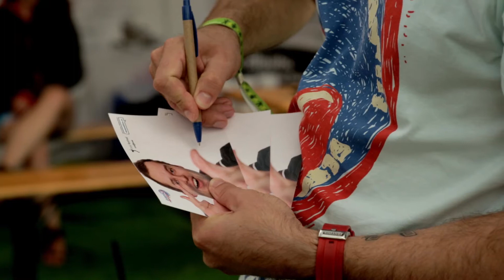Pavel Cejnar Rozhovor Čistý festival RFP 2013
Známý moderátor Pavel Cejnar má rád pořádek a čistotu, proto se rozhodl podpořit Čisté festivaly. Podívejte se na rozhovor s ním.

O Samosebou: Třídíme odpad a zajímáme se o věci kolem nás! Třídění odpadu je pro nás životní styl. Přinášíme vám aktuality ze světa třídění, recyklace, udržitelného životního stylu, hudby, umění, sportu a vůbec všeho, co se děje kolem nás.